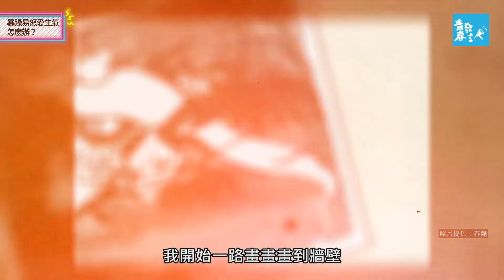情緒失去控制怎麼辦？快暴怒的時候，春艷會開始大唱《愛的真諦》！？| 你是敏感、易怒、愛生氣？一起練習好好生氣吧！Feat. 春艷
你是 易怒體質 嗎？只要一點小小的事就好想 發脾氣？(你並不孤單！小編也是如此～)當別人講兩三句話就會忍不住生氣，尤其當這個人如果是父母的話更為嚴重，可能只要一句話，只要一句炸彈就會爆炸。(完全沒有徵兆)
面對易怒的自己，到底應該怎麼辦？今天青春發言人邀請到 饒舌歌手 春艷來跟我們聊一聊~
⧉ 小編畫重點

⚠️ 國高中的你覺得自己好像變得容易暴怒嗎？春艷說你並不孤單！
進入青春期的春艷(國高中的時候)，開始對外貌感到焦慮、擔心，怕不受同儕喜愛...等問題，讓他的內心無時無刻都很混亂，像是有龍捲風一樣，這些事情又無法跟家人分享。許多壓抑的情緒累積，讓他無時無刻都想跟別人Fight!

⚠️ 有時候憤怒，是因為覺得內心不被了解 (家有青少年的父母請注意！)
春艷曾和爸媽說他想學美術、畫畫，卻被爸媽狠狠潑了一桶冷水(裝滿冰塊的那種)。 從此之後，他開始拒絕說心內話...他覺得好不容易鼓起勇氣將內心對未來的想像跟爸媽分享，但是卻換來如此無情的回應。👉  相信對正在選科系的同學很有感！

⚠️ 怒氣直衝腦門的時候，找一件可以讓你分心、忘記的事情來做
從小就喜歡畫畫的春艷，透過創作發洩青春期的各種怒氣！但是如果已經完全管不住自己的怒氣，忍不住發作了又可以怎麼辦呢？趕快點擊影片看看春艷到底是如何跟人Fight!又是如何越來越「會」生氣，生氣的藝術是怎麼培養的？

⧉ 給時間緊迫的你
00:00 High Light
00:30情緒失去控制怎麼辦？
01:04 春艷：青春期的我Always在生氣
02:31 春艷：家人承受最多我的怒火
03:24 青春期各種在意，引發情緒風暴
04:09 (家長必看)表面的憤怒，可能來自內心的傷
04:45 春艷消氣魔法1：唱《愛的真諦》？
05:34 春艷消氣魔法2：逃到創作世界
06:20消解怒氣之道？幫自己「忘記」
07:15 做喜歡的事還是好生氣？春：去放空
08:15 躺平也可！練習與生氣和平共處
08:49 怒爆怎麼辦？練習吵架，承擔後果
09:57 火力可控制！從一次次發怒中學習

🎵  背景音樂有哪些 🎵
A Good Bass for Gambling(01;07~03;16)
Written by Komiku.

Foam Rubber(04;51~06;10)
Written by Alexander Nakarada.

The Celebrated Minuet for Piano(06;17~07;00)
Written by Rafael Krux.

Trip Up North(09;08~11;01)
Written by Bryan Teoh.